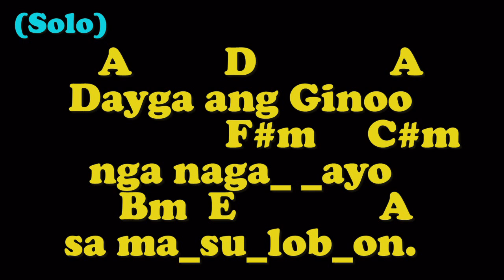1 SALMO - DAYGA GINOO NGA NAGAAYO SA MASULOB-ON (Key of A) - Beginning